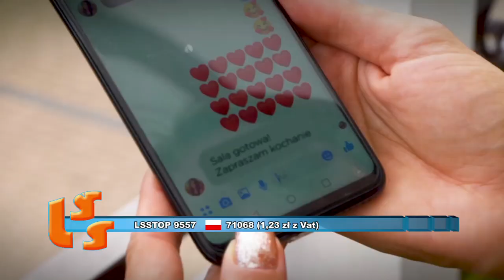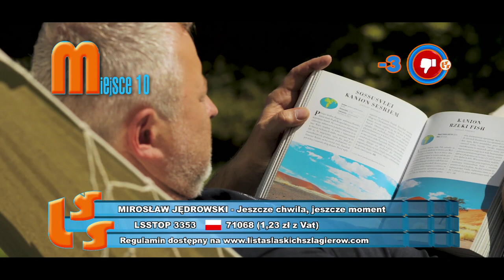NOTOWANIE 650 cześć 3 27.09.2020r. oficjalne notowanie SZLAGIEROWO.PL